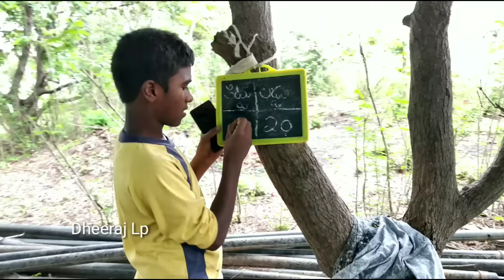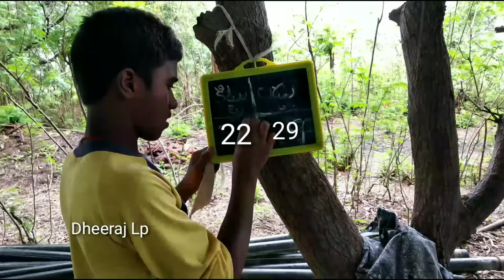Kabbaddi lolli || My village comedy || Dheeraj Lp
For Regular updates Follow  Facebook & Instagram

village :peddakodur
mandal :chinnakodur
district : siddipet

maku edina suggestion ivvali ankunte kinda comment cheyandi